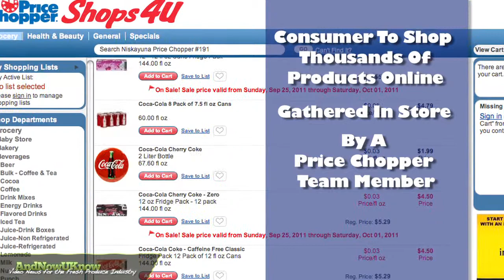AndNowUKnow: Price Chopper- Shops4U- News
When the going gets tough, the tough get online and do a little shopping.  Price Chopper is revealing their new service Price Chopper Shops4U.  The service will allow for the consumer to shop thousands of products online, have the items gathered in store by a Price Chopper team member, and have the purchases readily available for pick-up or delivery.  The new Shops4U service will debut at the chain's Niskayuna location.  Jerry Golub, Price Chopper's president and chief operating officer, stated, "We created Price Chopper Shops4U in response to the call for a convenient shopping experience made by a growing number of our customers who are either too busy or unable to get to their local Price Chopper to shop for what they need."